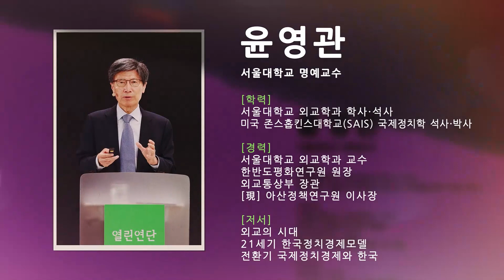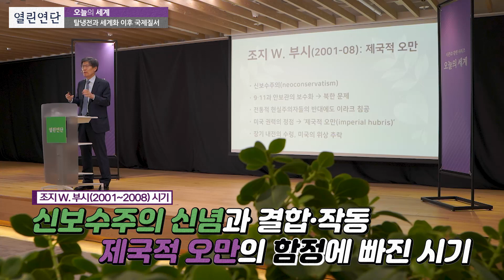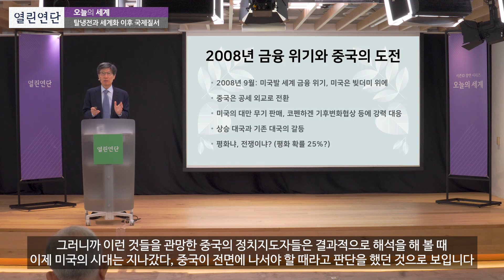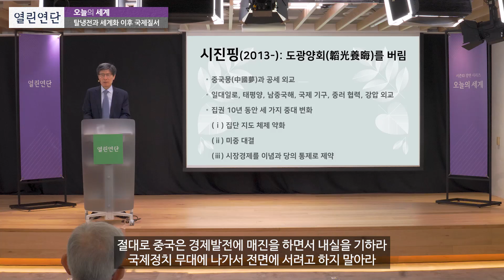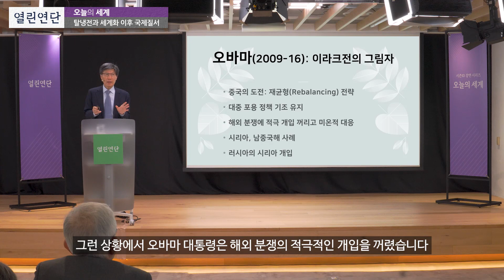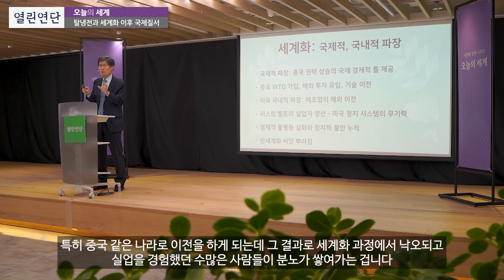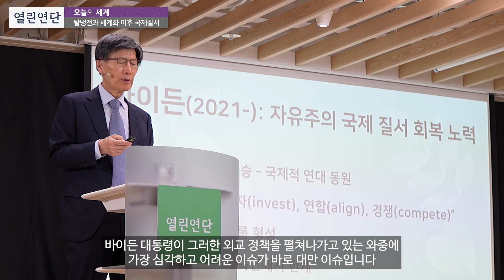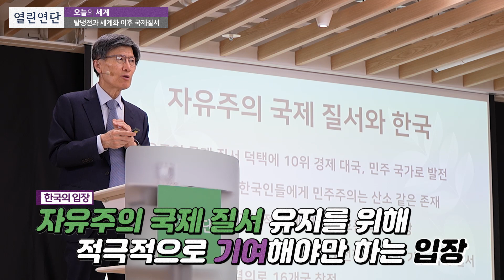탈냉전과 세계화 이후 국제 질서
윤영관 서울대 명예교수 아산정책연구원 이사장

자유주의 국제 질서의 약화라는 문제의식 아래 탈냉전 이후 30여 년 동안의 국제 정치 흐름과 국제 질서 변화 과정을 권력의 부침과 세계화라는 개념을 중심으로 조망한다.